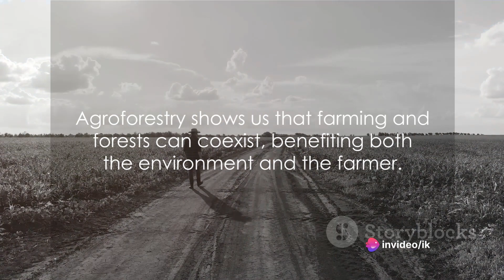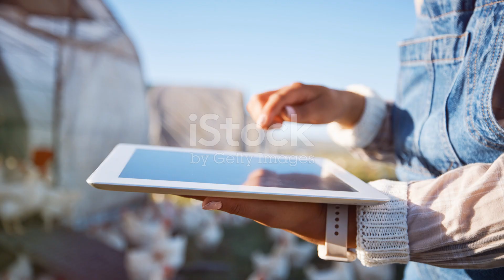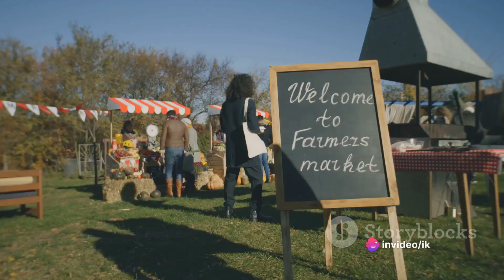Green Revolution 2.0: Embracing Sustainable Farming Practices Globally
Green Revolution: Sustainable Farming Practices Globally

Thanks to invideo AI

You can download video footage from iStock by getty image

    Can high yields & a healthy planet coexist?
    Is the Green Revolution due for a green upgrade?
    Can farming feed the world & heal the Earth?

    How can tech revolutionize sustainable farming globally?
    What role do local communities play in a global shift?
    Are regenerative practices the key to food security?